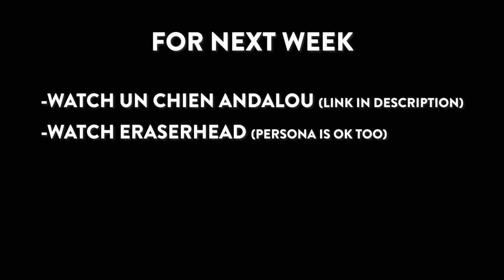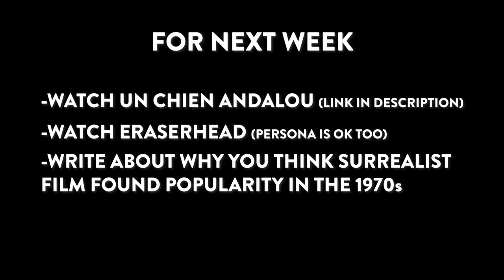Film History Lesson 12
Surrealism and Eraserhead.